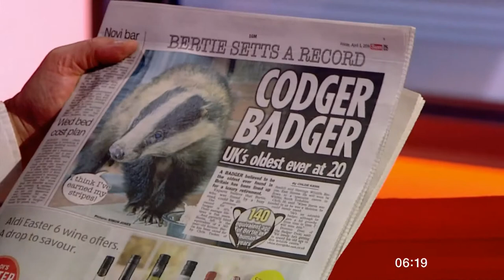Bertie the badger is oldest in Britain (UK) - BBC News - 5th April 2019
Bertie the badger was found alive by the side of the road, quite thin and apparently is the oldest badger in Britain, at 20 years old. He is now being looked after, for the rest of his days.